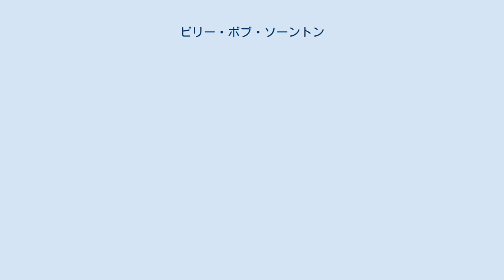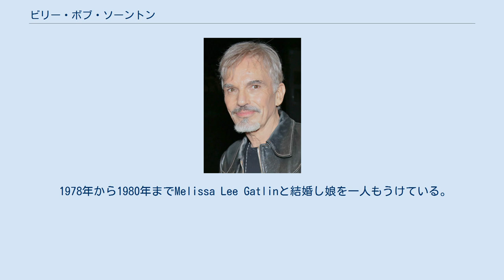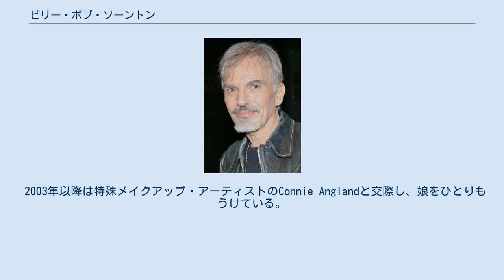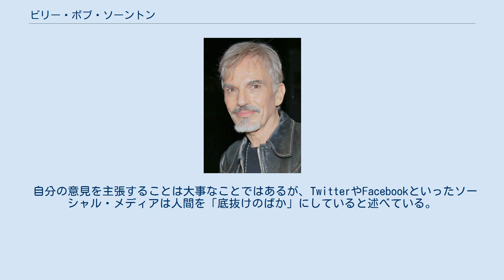ビリー・ボブ・ソーントン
ビリー・ボブ・ソーントン（Billy Bob Thornton, 1955年8月4日 - ）は、アメリカ合衆国の俳優、映画監督、脚本家、ミュージシャン。
アーカンソー州出身。
 高校教師の父親とサイキックの母親との間に、アーカンソー州に生まれる。
野球が上手く、カンザスシティ・ロイヤルズへ入団しようとしたこともあったが、怪我のため夢は叶わなかった。
その後、地元のヘンダーソン州立大学へ進学して心理学を専攻するが、わずか2学期で中退。
1980年代に入ると、芸能界を目指して友人のトム・エッパーソンと共にロサンゼルスに移り住む。
 俳優としてデビューする前はドラマーまたシンガーとしてバンド活動をしていたが、俳優になるためにロサンゼルスで演技を学び始めた。
ロサンゼルスでの下積み時代はかなり過酷なものだったらしく、金欠のためにじゃがいもオンリーの食事を続けたせいで心臓発作を起こしたこともある。
しかし、電話勧誘販売や風力発電会社の作業員、ファーストフード店員としてバイトしながら、オーディションを重ねた。
ファーストフード店員をしていた頃に、客として映画監督のビリー・ワイルダーが来店し、ワイルダーから「脚本を書け」とアドバイスされて執筆したものが後の『スリング・ブレイド』で見事アカデミー賞を獲得した。
 1980年代から小さな役で映画に出演しはじめる。
1992年、トム・エッパーソンと共に脚本も書いた『運命の引き金』で主演も務め、注目されるようになる。
1996年、監督・脚本・主演を務めたインデペンデント映画『スリング・ブレイド』がヒット、アカデミー脚色賞を受賞した。
また『シンプル・プラン』では第71回アカデミー賞の助演男優賞にノミネートされた。
 1978年から1980年までMelissa Lee Gatlinと結婚し娘を一人もうけている。
 1986年に女優のトニ・ローレンスと結婚したが、1988年に離婚。
1990年から1992年まで女優のシンディ・ウィリアムズと結婚。
1993年にはプレイボーイ・モデルのPietra Dawn Cherniakと結婚し息子をふたりもうけるが1997年に離婚。
 1997年から1999年までは女優のローラ・ダーンと交際し婚約までするが後に解消。
 1999年の『狂っちゃいないぜ』で共演したアンジェリーナ・ジョリーとは2000年に結婚。
2002年にカンボジアから養子を迎えることを公表したが、後にアンジェリーナ・ジョリーのみ親権を持つ形であることが明らかになった。
2003年に離婚。
また映画のプロモーションでの公式な来日はないが、2001年当時に妻であったアンジェリーナ・ジョリーの主演作『トゥームレイダー』のプロモーションに夫婦で来日。
その際には東京国際フォーラムで開催されたジャパンプレミアにも出席してアツアツぶりを見せた。
だが記者会見翌日にアメリカ同時多発テロ事件が起きたことで、二人の滞在は予定よりも延びた。
 2003年以降は特殊メイクアップ・アーティストのConnie Anglandと交際し、娘をひとりもうけている。
長い交際期間を経て、2014年10月22日にロサンゼルスの自宅でプライベートな結婚式を挙げたことを代理人が2015年2月21日に発表した。
 俳優として活躍する傍ら、ミュージシャンとしての活動も有名で、『ザ・ボックスマスターズ』というバンドを率いている。
 2009年、自身が所属するバンドのプロモーションでカナダを訪れた際に地元CBCラジオの音楽番組に出演。
番組の冒頭でDJがソーントンを紹介する際に、ミュージシャンとしてではなく「アカデミー賞受賞脚本家で映画俳優の‐」と紹介したことがソーントンをムッとさせ、それから最後まで番組中ではあからさまにふてくされた態度を取った。
さらにはソーントンが発したカナダ国民への非難の言葉でカナダ国民の反感を買い、予定されていた2つのライブ公演がキャンセルになる事態にまでなる。
そのことは米国内において突如“俳優引退宣言”を発したホアキン・フェニックスの奇行と肩を並べる行為として紹介された。
その際の映像がYouTubeで公開されると、150万回を超すアクセス数にまで達した。
 自分の意見を主張することは大事なことではあるが、Twitterや...